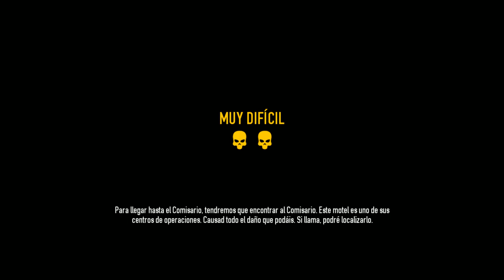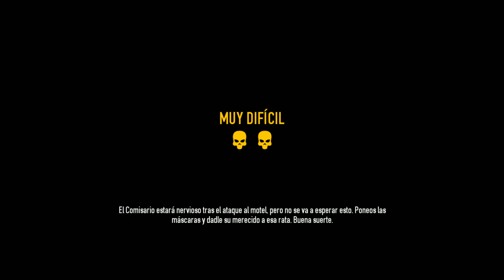En Directo - PayDay 2 - Parte 1 - Con Dukkex y Eric